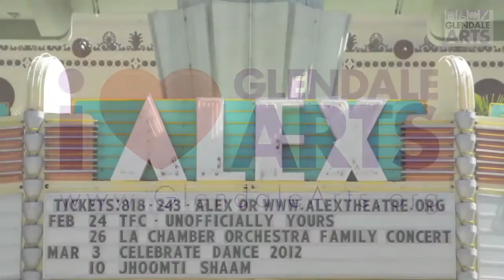Ardashes Ardy Kassakhian, Glendale City Clerk - I ♥ Glendale Arts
Ardashes Ardy Kassakhian is the Glendale City Clerk and his interview is part of a collection of videos featuring leaders from the local community. Figures from the entertainment industry and supporters of the arts share their thoughts about Glendale Arts and the importance of maintaining the Alex Theatre as the cultural icon it has been for the last 86 years.